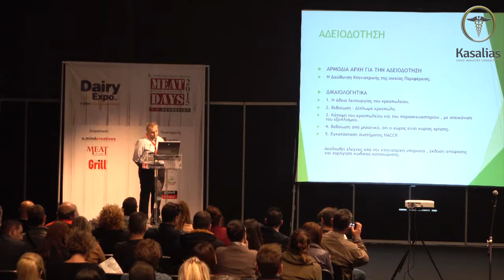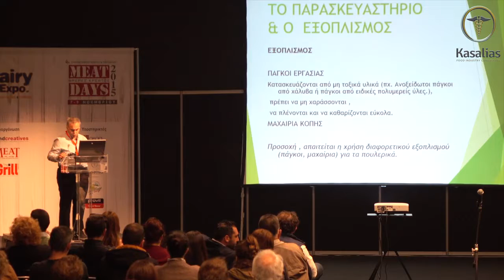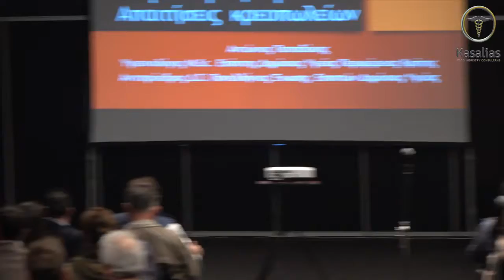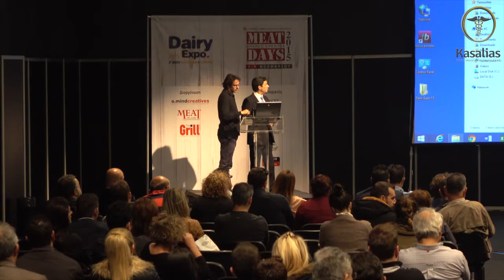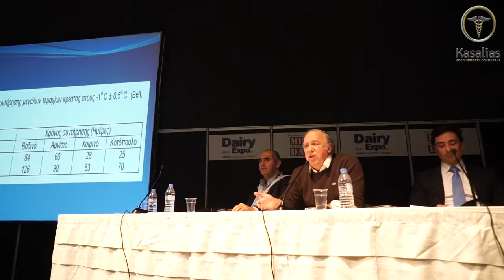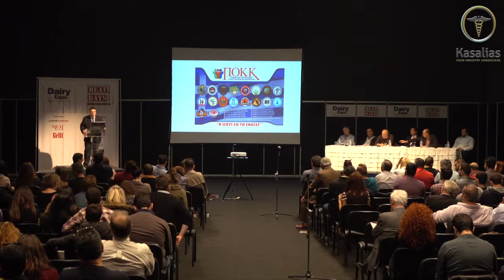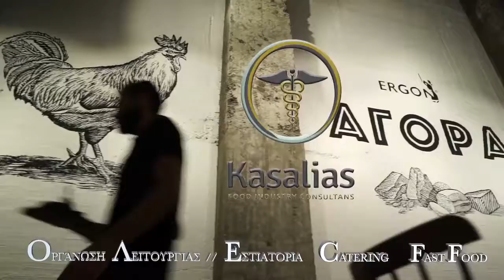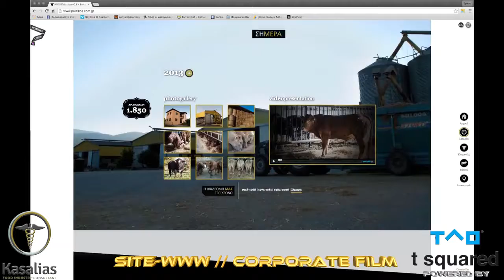MeatDays 2015 Kasalias Convention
Kasalias.com Meat Days 2015
Ημερίδα για την αδειοδότηση κρεοπωλείου – παρασκευαστηρίου
ζεστής γωνιάς
Οι απαιτήσεις αδειοδότησης του σύγχρονου κρεοπωλείου –
παρασκευαστηρίου – ζεστής γωνιάς, οι νέες προοπτικές που ανοίγονται για
τους επαγγελματίες, οι προκλήσεις και τα προβλήματα, που αντιμετωπίζουν
στην έναρξη λειτουργίας της επιχείρησής τους είναι τα θέματα που θα
αναπτυχθούν κατά τη διάρκεια της δίωρης ημερίδας. Το ακροατήριο θα έχει
την ευκαιρία να θέσει ερωτήματα στους ομιλητές μετατρέποντας την
εκδήλωση σε μια μεγάλη ανοικτή συζήτηση.
Διοργάνωση περιοδικό MEAT PLACE.
Η είσοδος είναι ελεύθερη για το εκθεσιακό κοινό.